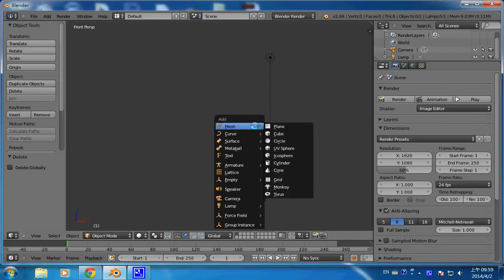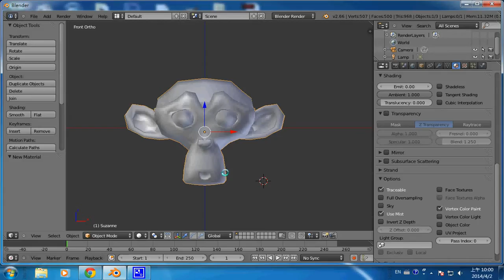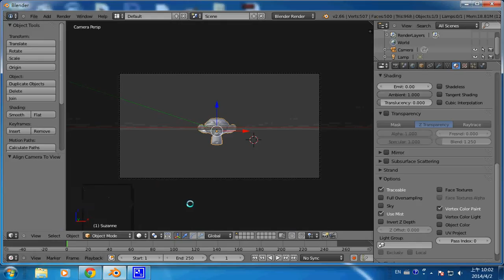動畫設計：Blender 直接在模型上塗顏色 -- vertexColorPaint